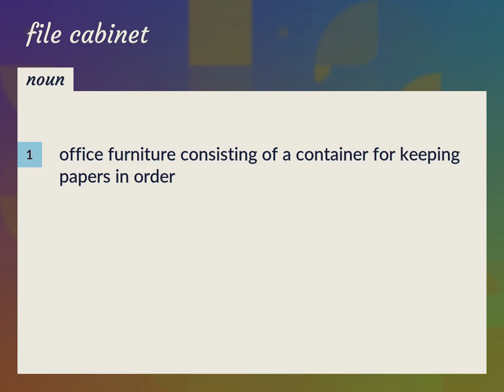File cabinet | meaning of File cabinet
What is FILE CABINET meaning?